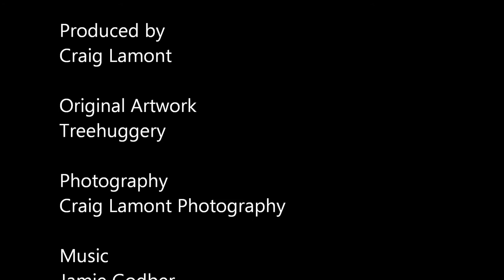Taxing Rides. Drawing Cyclists using Found Materials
Art from reloved, upcycled and vintage materials and ephemera... this one's of a cyclist from tax discs, because who hasn't heard a car driver mumble "cyclists don't pay road tax"